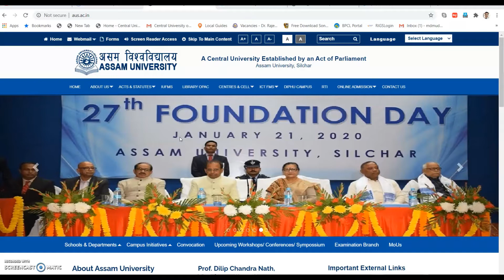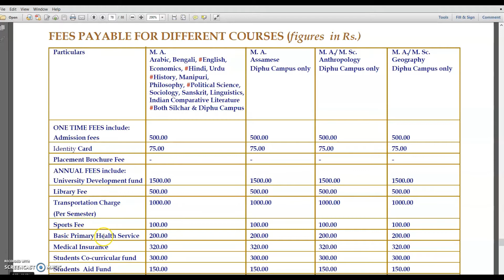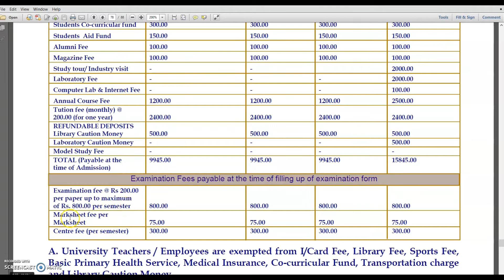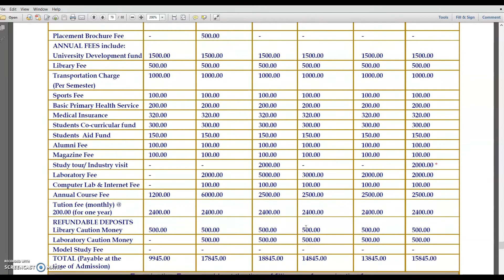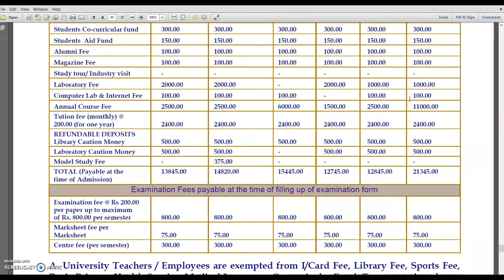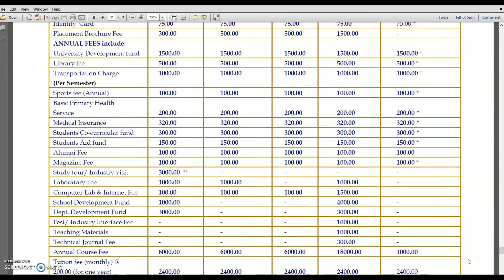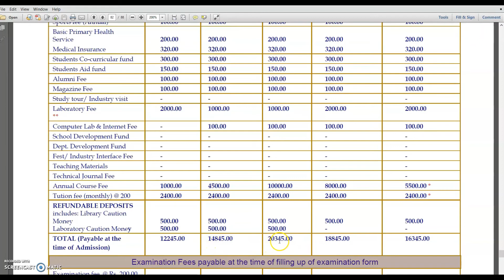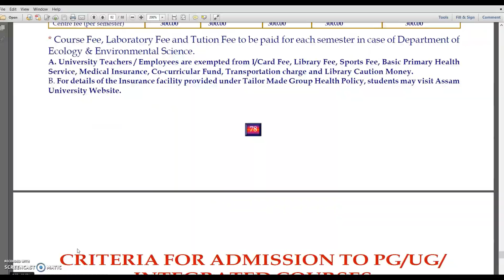Assam University Admissions Fees for 2020 | BSc BEd | BA LLB | MBA | MCom |MSc Biotech|MSc Geography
Assam University - a Central University in the north-eastern state of Assam is having its campuses at Silchar and Diphu. The University has invited applications for admission in various courses at Undergraduate (UG) and Postgraduate (PG) levels, including BSc. BEd. , BA LLB, MBA, M Lib Isc, MA and MSc Courses. The fees structure varies from course to course.